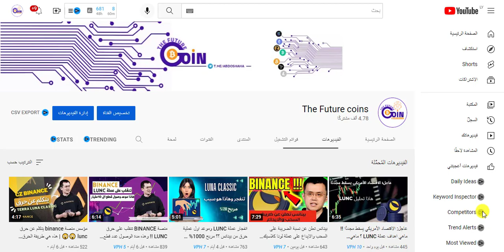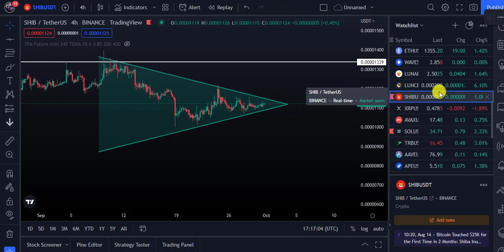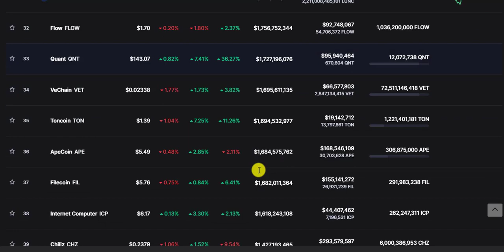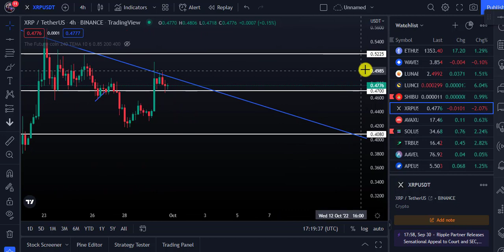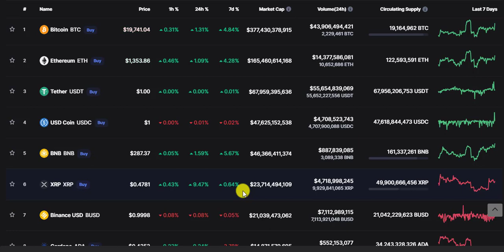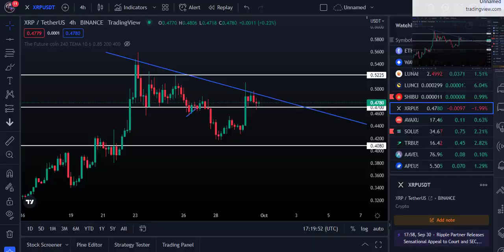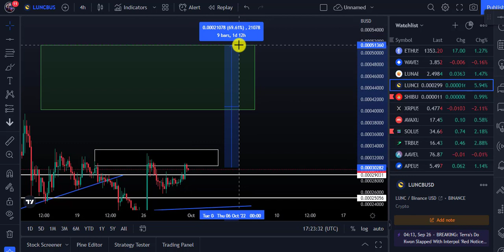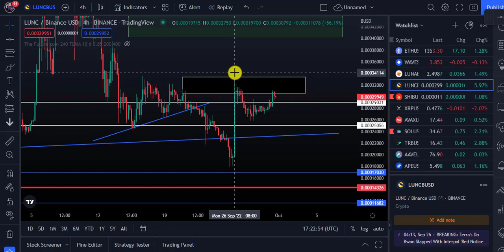XRP \ LUNC \SHIBA INU ايهم سينفجر اولا ؟؟؟ وماهي عملة الانسب للاستثمار